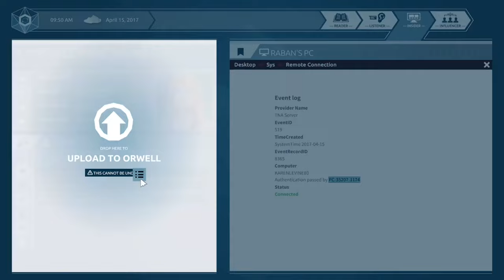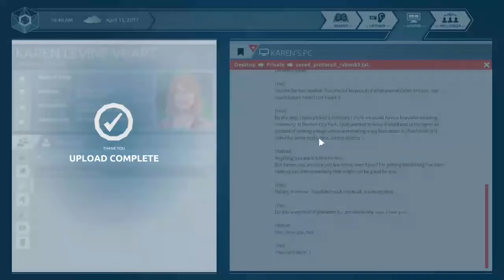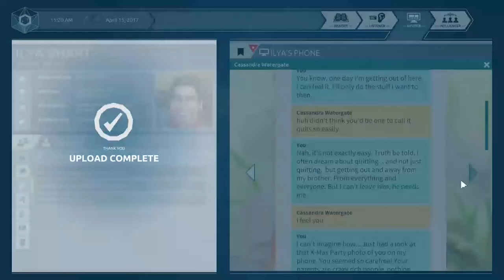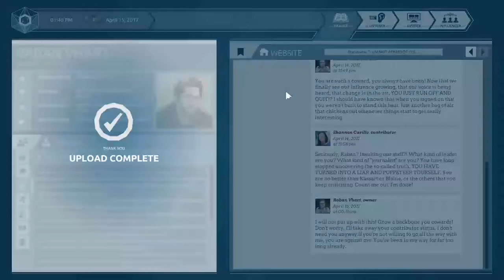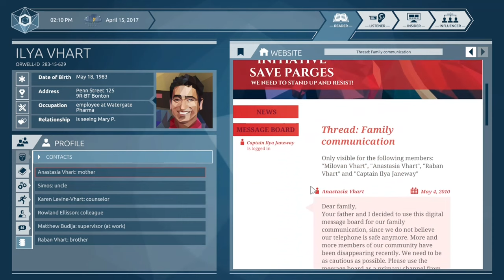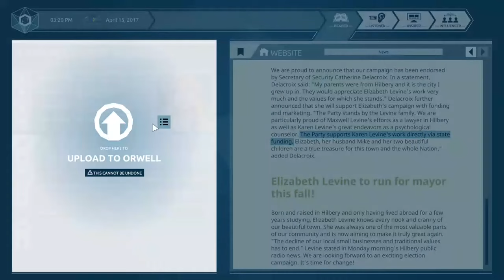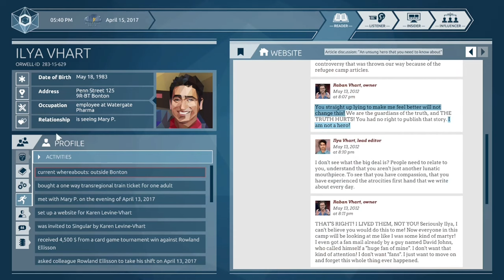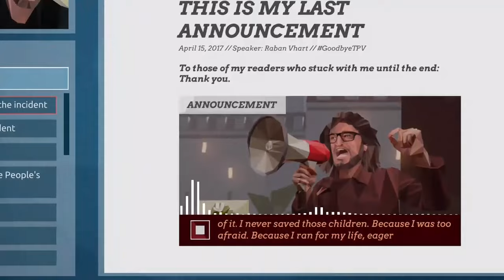Episode 3: Synthesis // Orwell: Ignorance is Strength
ABOUT THIS GAME: Inspired by the rise of fake news, social media echo chambers, and the displacement of truth, Orwell: Ignorance is Strength is the second--darker--season of the award-winning surveillance thriller, Orwell. With the power to both uncover and play with "the truth", you must decide for yourself how far you will go in the service of your country and whether the truth is sacred or ignorance is strength.